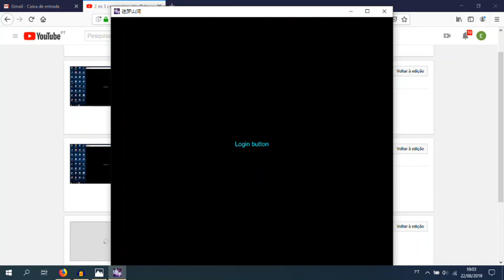Dream Land Audiotutorial Estrato'Stereo adenda17 Torre dos demónios, habilidades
Audiotutorial destinado às pessoas portadoras de deficiência visual. Esta é a 17ª adenda adenda ao audiotutorial do o jogo dream Land, na qual faço uma pausa na escalada da torre para explicar as habilidades que estou a usar e de que modo as distribuí nas minhas habilidades programadas.